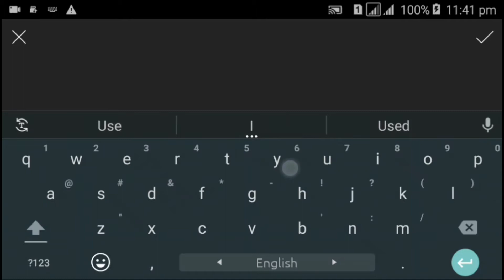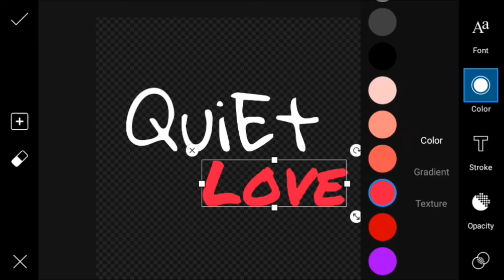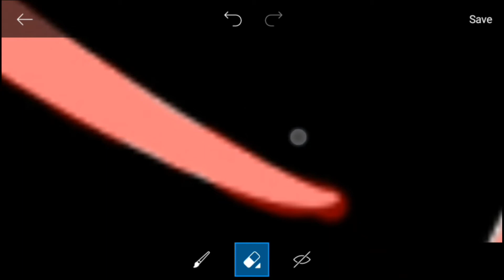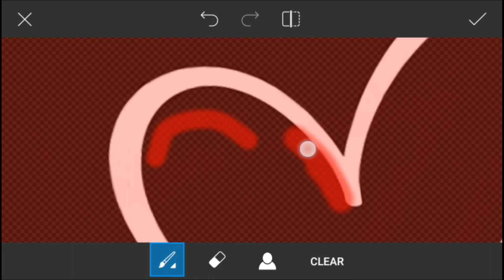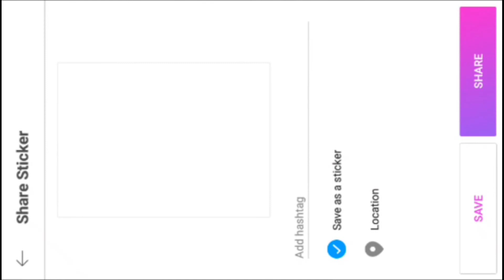Facebook page logo || profile || how to make logo on picsart || picsart editing || suhrid hasan